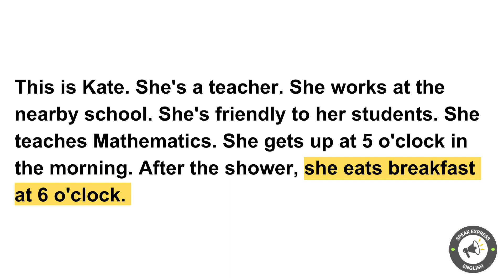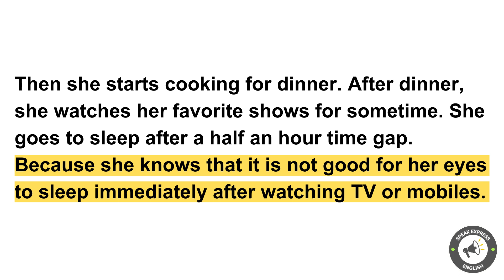Teacher /A1/Learning Speaking English/ Improve your English/ Listen & Practice